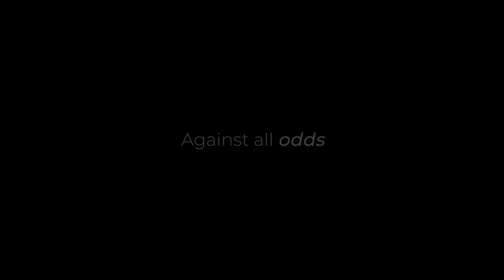Grace Wins (2024) Official Trailer | Coming Soon to EncourageTV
Grace Wins is a faith-based film that follows Brian, who is struggling with substance addiction, as he navigates through a life filled with thorns and briars only to realize that Jesus wore a crown of thorns in his place. It highlights the bravery of Angela, Brian’s girlfriend, who helps him discover the depth of true love in the midst of chaos. Additionally, the story follows Samuel, an unconventional counselor, who cultivates spiritual renewal for Brian through his life-changing wisdom. This realistic film seeks to encourage its audience by showing the redemptive nature of God’s Grace and love for us.
Directed by Johnny Meier
Starring Stephen Green, Curtis Nichouls, Ann Sweezer Rogers, Tellis Mclin, Willie Thomas Jr